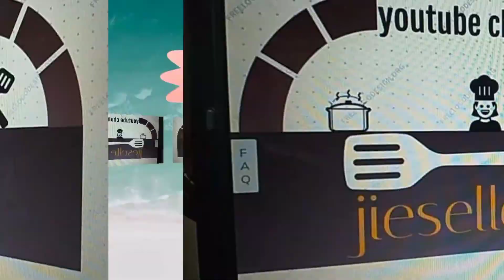VICTORIA TARLAC RICE FIELD || AMAZING POMELO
victoria Tarlac ricefield
Rare pineapple
Pasyal sa cloud 9
biyahe sa kawalan
jogging and walking exercise
para sa mga Plantita's

my cooking recipies:

chicken feet with turmeric
delicious chopsuey
How to cook calamares
tuna carbonara
maja ube
chicken Sotanghon
ground pork with mix vegetables
shrimp Cheesy Omelette
cold coffee
jelly tea
banana jelly